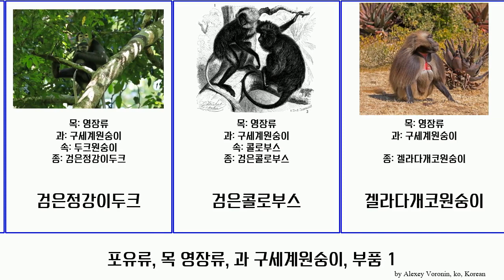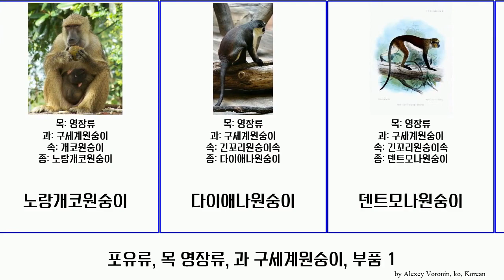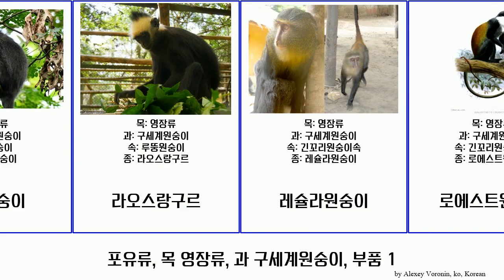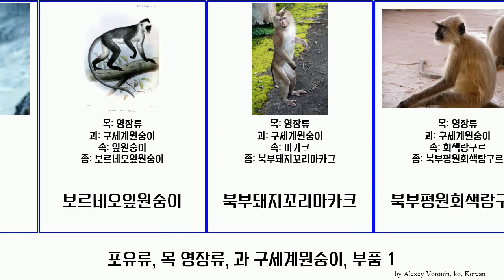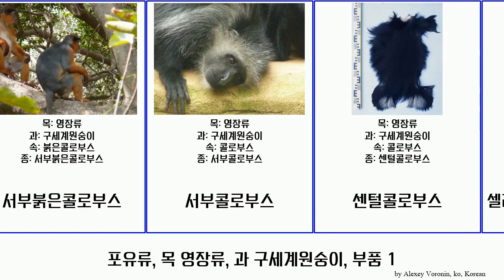포유류, 목 영장류, 과 구세계원숭이, 부품 1 mammal primate 붉은꼬리원숭이 망토개코원숭이 기니개코원숭이 고론탈로마카크 가봉탈라포인 Society 검은볏망가베이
포유류 목 영장류, 과 구세계원숭이, 부품 1.
mammal of Order primate Family Cercopithecidae, Part 1, language: ko.

가봉탈라포인
개코원숭이
검댕망가베이
검은두건랑구르
검은들창코원숭이
검은발회색랑구르
검은볏망가베이
검은잎원숭이
검은정강이두크
검은콜로부스
겔라다개코원숭이
고론탈로마카크
관머리모나원숭이
구세계원숭이
그리벳원숭이
기니개코원숭이
긴꼬리원숭이속
나이저삼각주붉은콜로부스
날쌘망가베이
남부돼지꼬리마카크
남부평원회색랑구르
네팔회색랑구르
노랑개코원숭이
다이애나원숭이
덴트모나원숭이
델라쿠르랑구르
도가머리랑구르
동부콜로부스
돼지꼬리랑구르
두크원숭이
드리아스원숭이
드릴
들창코원숭이
띠잎원숭이
라오스랑구르
레슐라원숭이
로에스트원숭이
로우모나원숭이
롤로웨이원숭이
루뚱원숭이
마카크
말브룩원숭이
망토개코원숭이
맨드릴
맨드릴속
모나원숭이
무어마카크
미얀마들창코원숭이
바버리마카크
버빗원숭이
버빗원숭이속
베일산맥버빗
보닛마카크
보르네오잎원숭이
북부돼지꼬리마카크
북부평원회색랑구르
붉은귀게논
붉은꼬리원숭이
붉은배수레잎원숭이
붉은잎원숭이
붉은정강이두크
붉은콜로부스
브라자원숭이
사라왁잎원숭이
사바나원숭이
사이크스원숭이
사자꼬리마카크
산제이망가베이
서부붉은콜로부스
서부콜로부스
센털콜로부스
셀레베스도가머리마카크
쇼트리지랑구르
수마트라잎원숭이